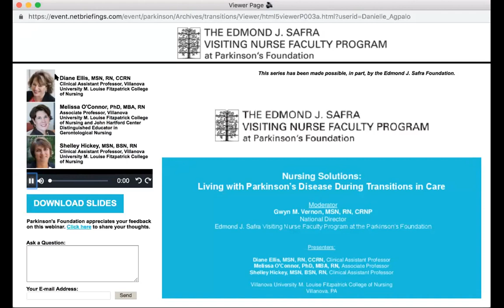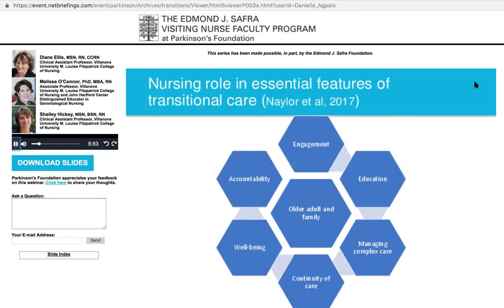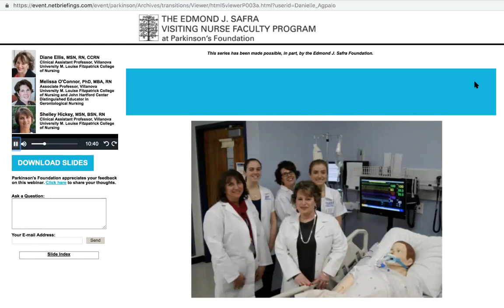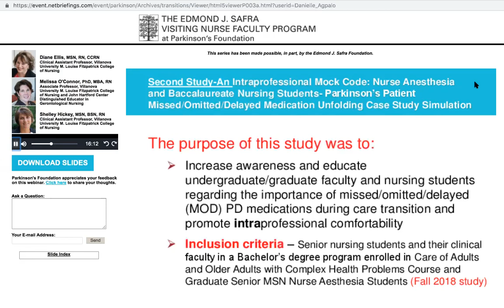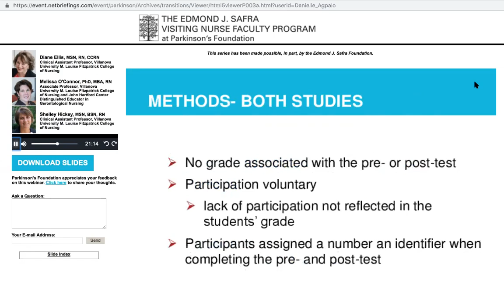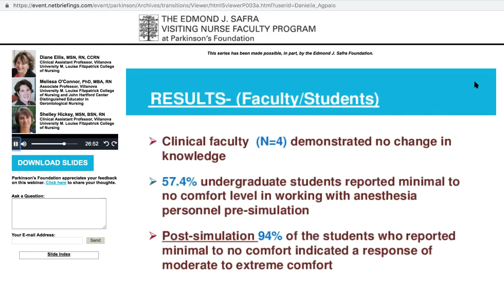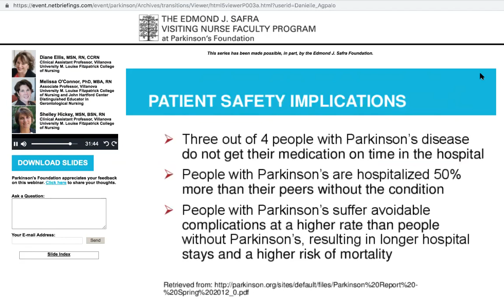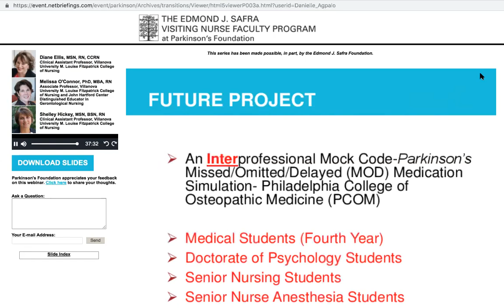Nursing Solutions: Living with Parkinson's Disease During Transitions in Care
Overview:
Older adults with chronic condition(s) are at risk for increased physician, emergency room and hospital visits compared to those without chronic condition(s).  People with Parkinson’s disease are among this vulnerable population and at risk for devastating consequences.  Transitions in care, broadly defined refers to movement across and within healthcare settings and healthcare providers (e.g. home to emergency room, home to hospital, hospital to home care or skilled nursing care, skilled nursing care to home, etc.).  Missed, delayed or withdrawal of Parkinson’s medications are known to cause significant morbidity and mortality.  This nursing webinar will present issues specific to Parkinson’s disease patients during care transitions, present recent nursing research on this issue, and provide an opportunity for nurses to contemplate care improvements to avoid adverse outcomes during care transitions.

Presenters:
Diane Ellis, MSN, RN, CCRN
Clinical Assistant Professor
Villanova University M. Louise Fitzpatrick College of Nursing
Villanova, PA

Melissa O’Connor, PhD, MBA, RN
Associate Professor
Villanova University M. Louise Fitzpatrick College of Nursing and John Hartford Center Distinguished Educator in Gerontological Nursing
Villanova, PA

Shelley Hickey, MSN, BSN, RN
Clinical Assistant Professor
Villanova, PA